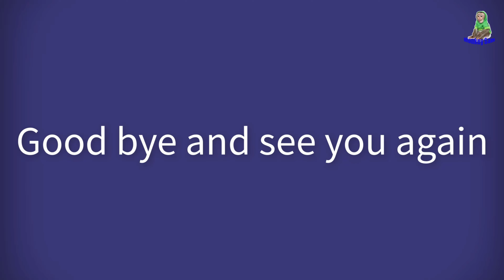Monkey baby bob loves pumpkin super cute